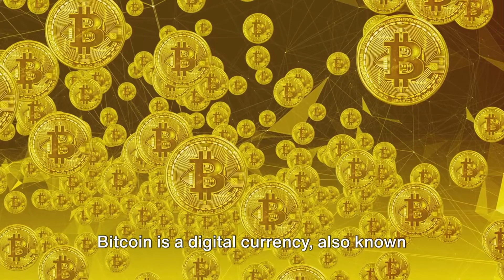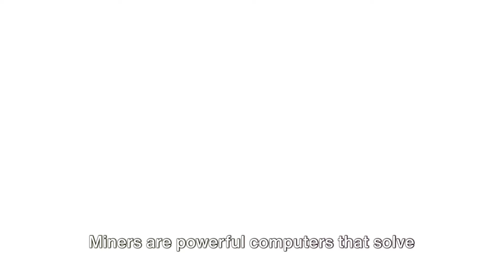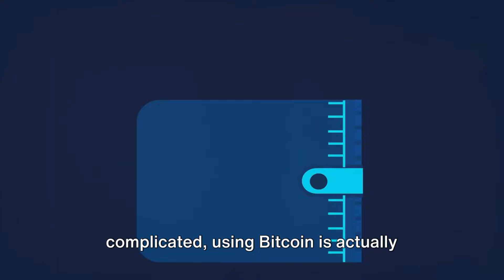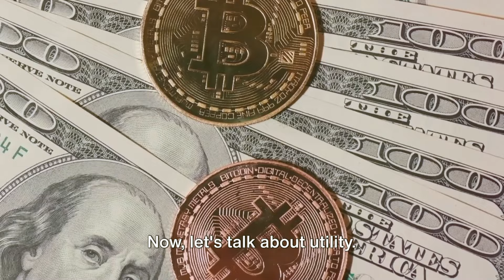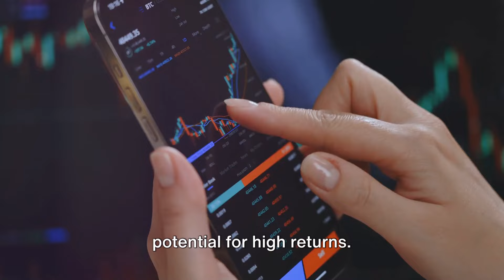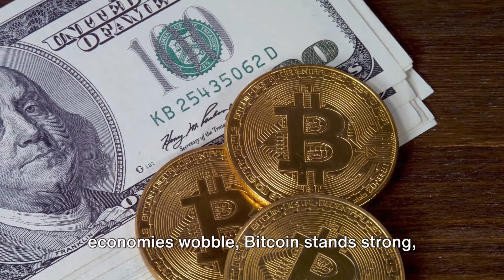Bitcoin Uncovered: The Digital Gold of the 21st Century [中文字幕]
Bitcoin (abbreviation: BTC[a]; sign: ₿) is the first decentralized cryptocurrency. Nodes in the peer-to-peer bitcoin network verify transactions through cryptography and record them in a public distributed ledger, called a blockchain, without central oversight. Consensus between nodes is achieved using a computationally intensive process based on proof of work, called mining, that requires increasing quantities of electricity and guarantees the security of the bitcoin blockchain.

Based on a free market ideology, bitcoin was invented in 2008 by Satoshi Nakamoto, an unknown person. Use of bitcoin as a currency began in 2009, with the release of its open-source implementation.: ch. 1  In 2021, El Salvador adopted it as legal tender. Bitcoin is currently used more as a store of value and less as a medium of exchange or unit of account. It is mostly seen as an investment and has been described by many scholars as an economic bubble. As bitcoin is pseudonymous, its use by criminals has attracted the attention of regulators, leading to its ban by several countries as of 2021